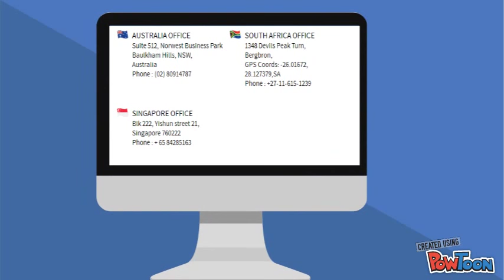Open-source E-Commerce PrestaShop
The open-source E-Commerce PrestaShop platform provides a rich user-experience with its unlimited features and functionalities.